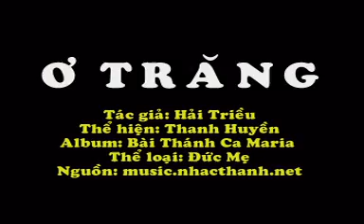Ơ Trăng.mpg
Ơ Trăng
Tác giả: Hải Triều
Thể hiện: Thanh Huyền
Album: Bài Thánh Ca Maria
Thể loại: Đức Mẹ
Nguồn: music.nhacthanh.net
Thực hiện slideshow: kinhmancoi.net